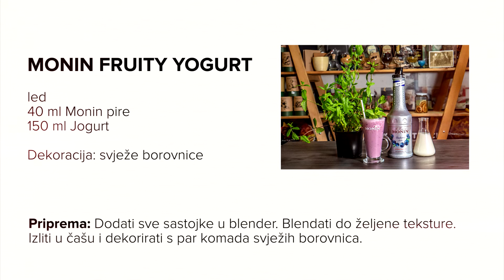28 MONIN FRUITY YOGURT